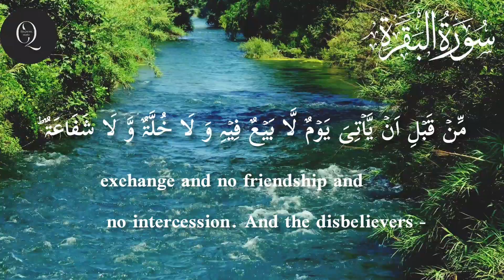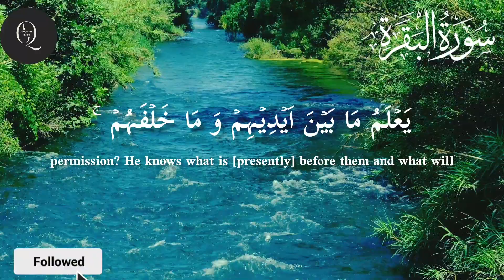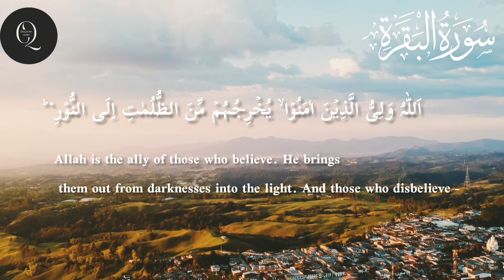Tilawat quran surah albaqrah آیت. 254+257.awaz by Zia ur rahman